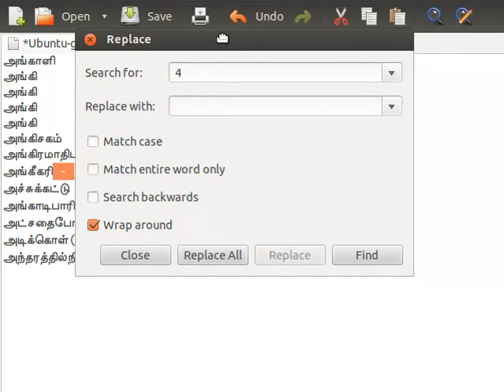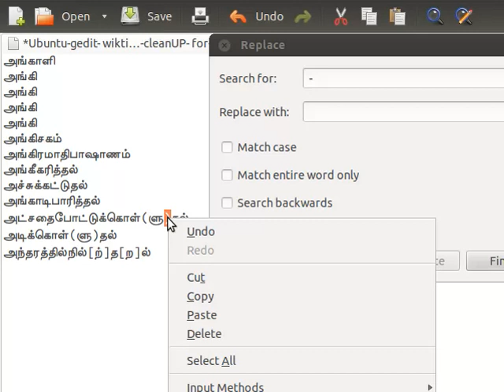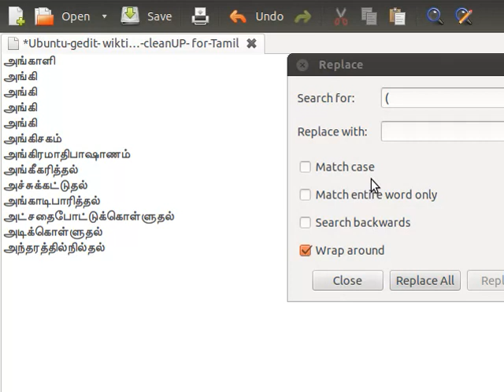Ubuntu gedit for wikitionary headers cleanUP Tamil